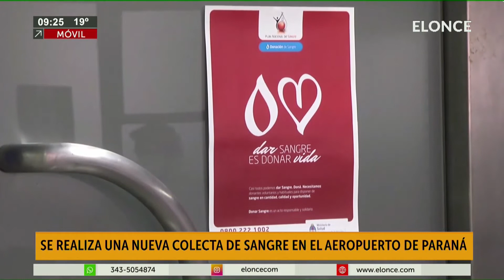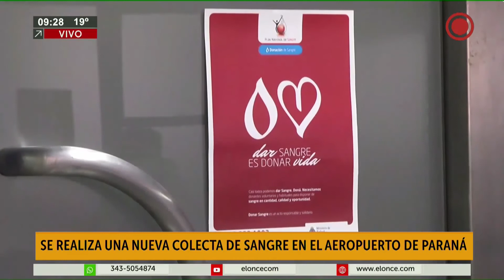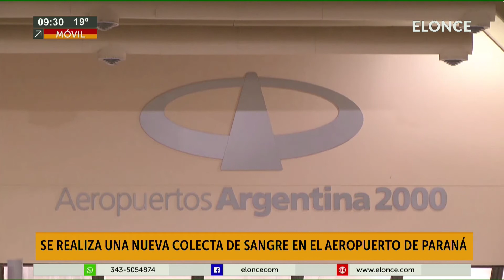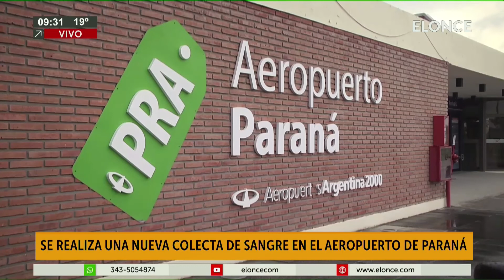Se realiza una nueva colecta de sangre en el aeropuerto de Paraná